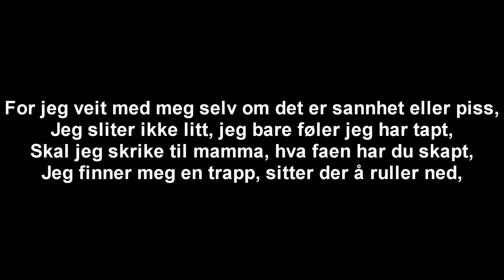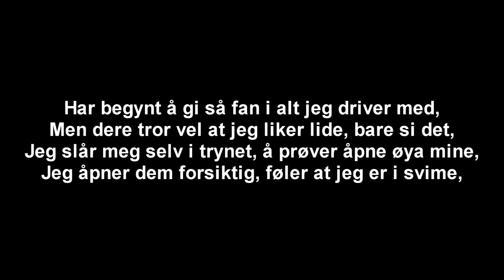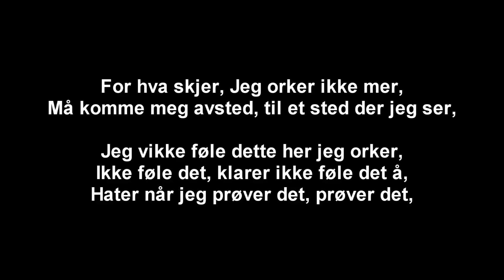Chim1 - Jeg Orker Ikke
1 vers

En fattig inntrenger er jeg i denne verden,
Har en kulde i kroppen som dreper varmen,
Vært i forhold der vi sa vi skulle dø i sammen,
Har fått et liv som ingen liker for det er på kanten,

Jeg viser dere ikke, det får bli med sangen,
Men om du så meg for ikke veldig langt tebake,
Så, så du en person som ikke ville være hater,
Folka prater, men alle sier hva du vil,

For jeg veit med meg selv om det er sannhet eller piss,
Jeg sliter ikke litt, jeg bare føler jeg har tapt,
Skal jeg skrike til mamma, hva faen har du skapt,
Jeg finner meg en trapp, sitter der å ruller ned,

Etter siste trappetrinn, så vil jeg ikke puste mer,
Bare le, er det noe jeg er vant til er det,
Et lyspunkt i livet hadde vært noe å se,
Så ska du ende vende meg så må du falle lenger ned,

Hook

For hva skjer, Jeg orker ikke mer,
Må komme meg avsted, til et sted der jeg ser,

Jeg vikke føle dette her jeg orker,
Ikke føle det, klarer ikke føle det å,
Hater når jeg prøver det, prøver det,

2 vers

Så hva skjer, skal jeg klare fikse mæ,
Jeg sitter fast, jeg skulle gjerne flytta mæ,
Snakka om at jeg ikke punkterte dekket lenger,
Men se på mæ så ser du alt ble rivd i flenger, som penger,

Jeg gjorde det jeg kunne for å kaste aggresjon,
Men alt ble bare værre, kanke være ditt idol,
Jeg føler mække tilpass til en dritt å hva jeg gjør,
Kjenner hjerte mitt som blør, å følsene som dør,

Har begynt å gi så fan i alt jeg driver med,
Men dere tror vel at jeg liker lide, bare si det,
Jeg slår meg selv i trynet, å prøver åpne øya mine,
Jeg åpner dem forsiktig, føler at jeg er i svime,

Jeg skakke grine, det har jeg gjort for mye,
Det er på tide å finne meninga med livet,
Jeg skal rense alle tanker for å få ut hat,
Skal gjøre det jeg kan for å bli normal,

Hook